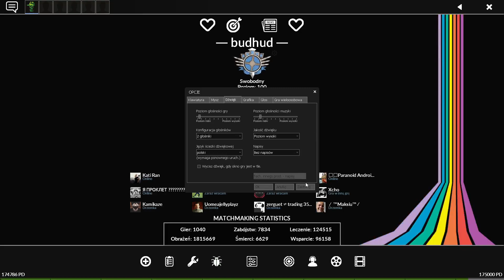Mój Ekwipunek w Team Fortress 2 | Grobowiec ELzarda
Witam widzów w Filmiku z tfika. Ekwipunek skromny ale zawsze jakis jest.
Kod na KeyDropie - ELZARD